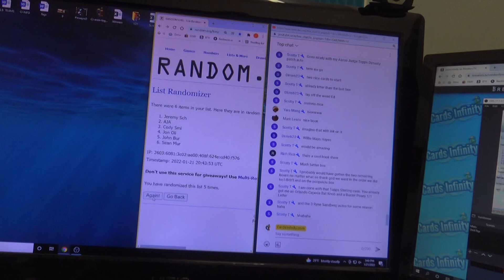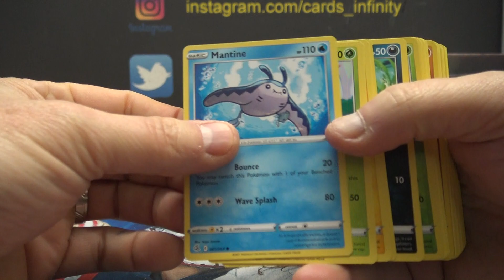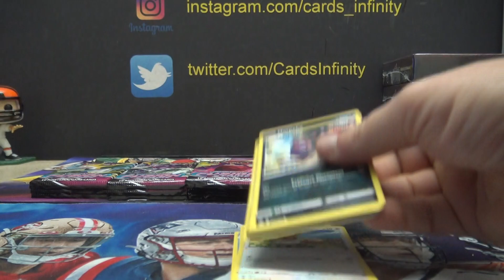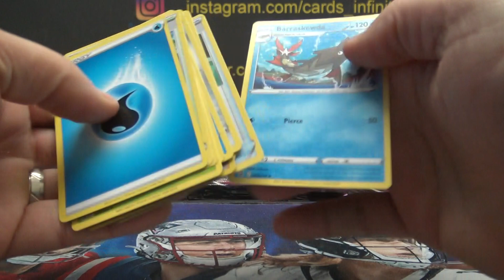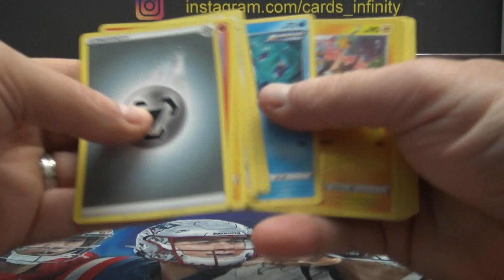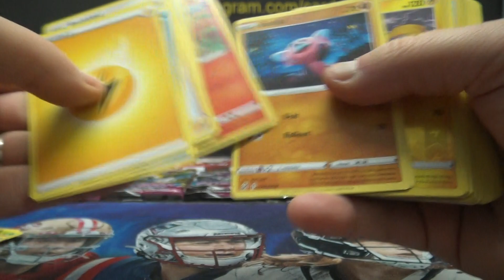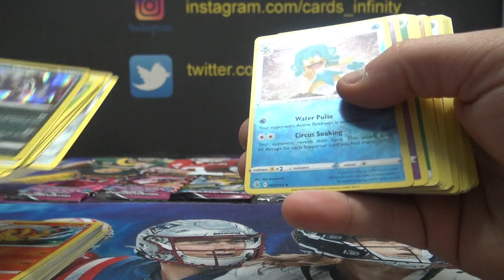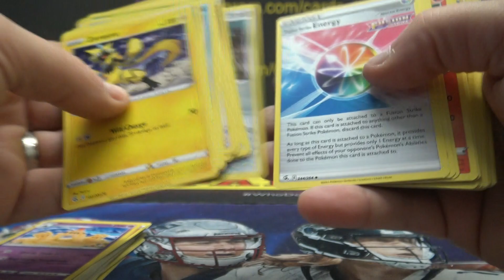2021 Pokémon Fusion Strike Booster Box Break